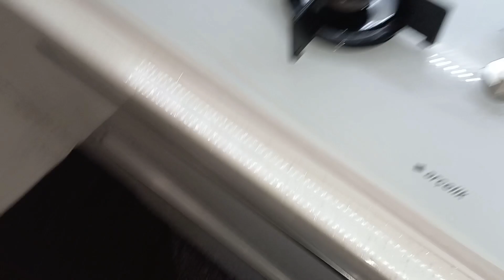Ocak bandı ocak bandı nasıl yapıştırılır # ocak bandı yapıştırma